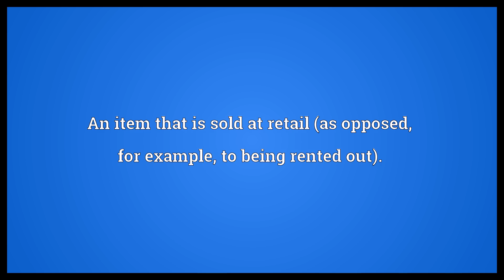Sell-through Meaning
Video shows what sell-through means. The proportion of wholesale items that are eventually sold at retail. The practice of retailing items (such as DVDs) that are normally, or were previously rented. An item that is sold at retail (as opposed, for example, to being rented out)..  Sell-through Meaning. How to pronounce, definition audio dictionary. How to say sell-through. Powered by MaryTTS, Wiktionary